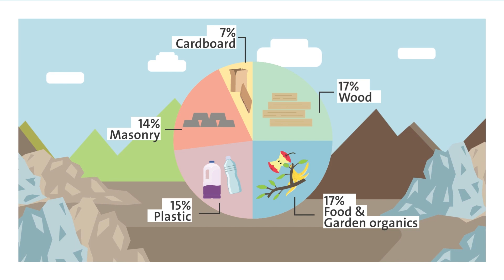ResourceWise - General Waste, Red Bin | Veolia ANZ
Learn about how to responsibly dispose of your non-recyclable items in your red general waste bins.